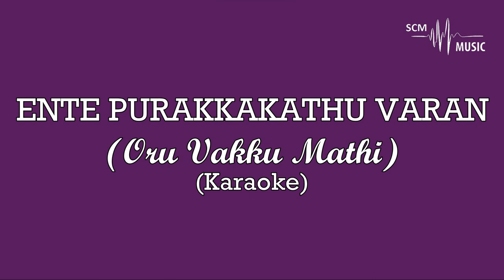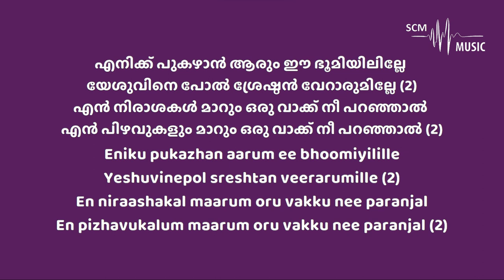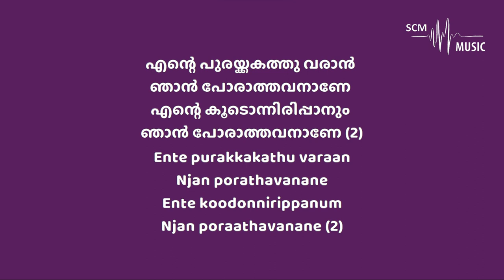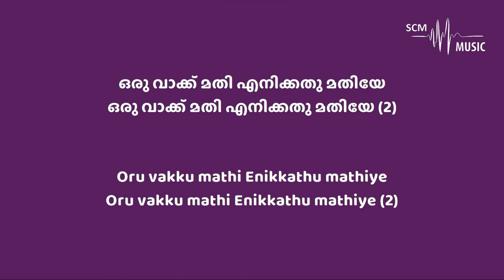Ente Purakkakathu Varan (Oru Vaakku Mathi) - Malayalam Christian Song (Karaoke)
Song Key: Gb Minor
Lyrics & Composition: Reji Narayanan
Orchestration: @SteveChackoMathew

Provided by 𝐒𝐂𝐌 𝐌𝐮𝐬𝐢𝐜 | 𝐊𝐚𝐫𝐚𝐨𝐤𝐞

You can support this ministry by donating here:
➢Bank Details:
Name: Steve Chacko Mathew
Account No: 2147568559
IFSC Code: KKBK0008655